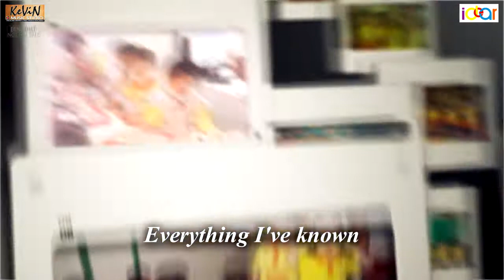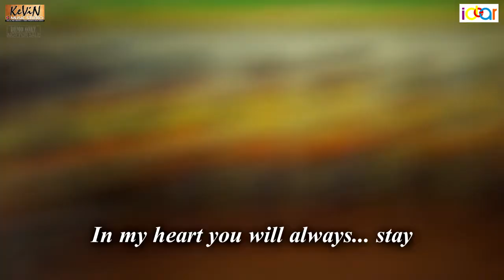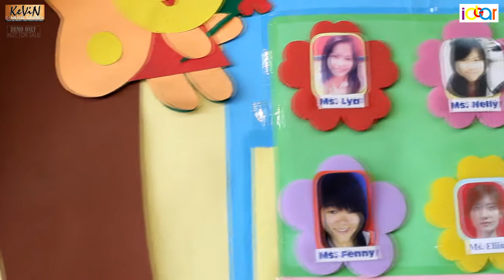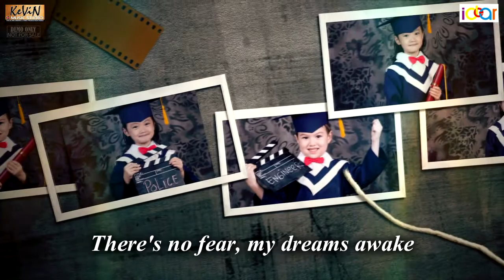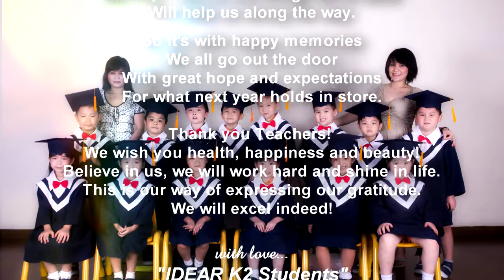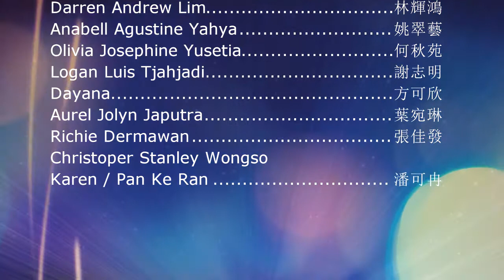Idear Gading - In This Moment （2014）